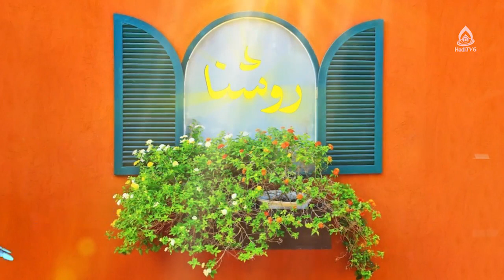ساخت مسجد و مراکز فرهنگی و حمایت از آنها، داکتر حوریه بیانی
کارشناس: داکتر حوریه بیانی
موضوع: اخلاق شهروندی، قسمت ۷
مجری: حسنات بیانی